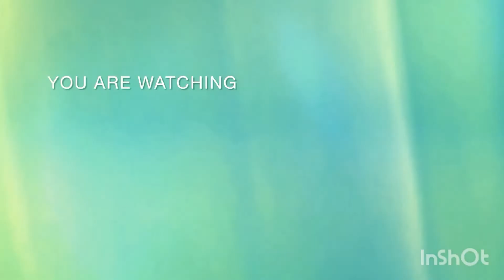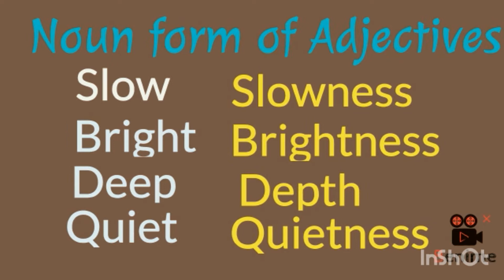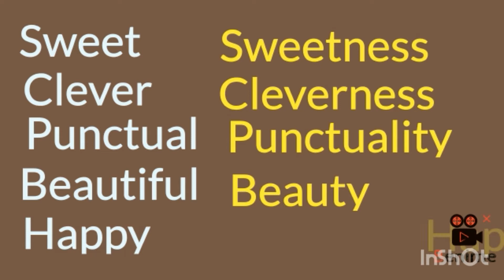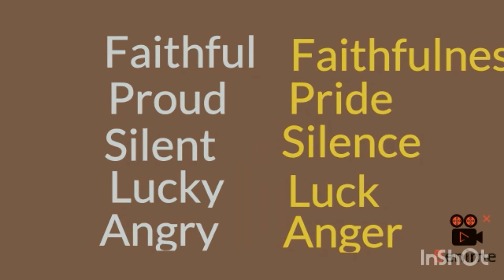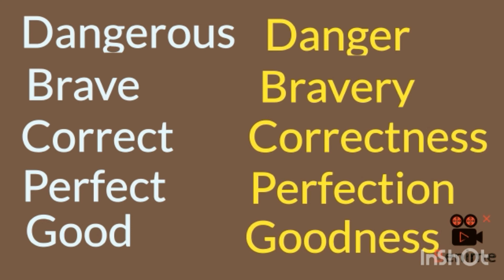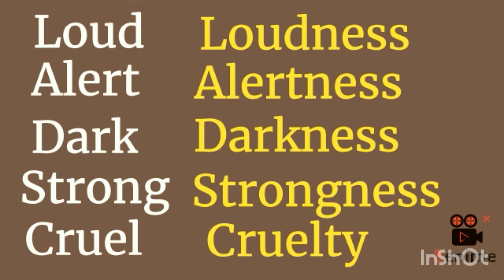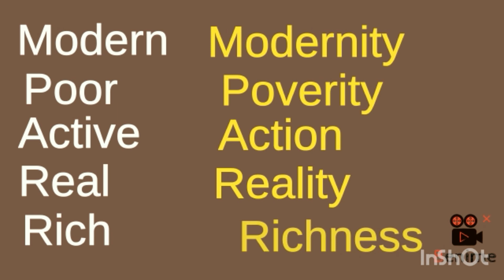Noun से Adjective बनाना सीखें //Noun form of Adjective //Noun se adjective kaise banayen...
Highlight of my video...

Noun form of adjective
Noun form of adjective list
list of nouns
Adjective se nouns kaise bnayen.?
Noun adjective list